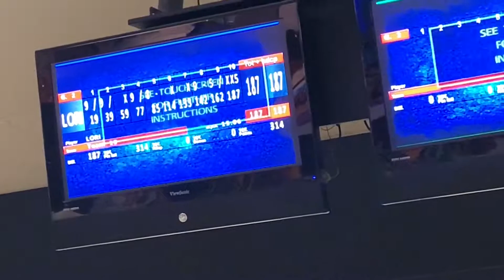You’re Such a Boob!!!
The boys decided to decorate for Halloween, and one of the decoration mishaps was utilizing the wooden letters BOO and spelling out the word BOOB!!  This is EXACTLY what being a mother of all boys will bring you.
We also had the opportunity of watching Tyler ref a football game, followed by watching BYU win again in OT.  Such an amazing game!!
Gavin shows off how he can skateboard while not only holding a pizza but eating it too!!
Robbie also picked out the Greatest Costume Ever!!!  What are you going to be for Halloween this year??!!!